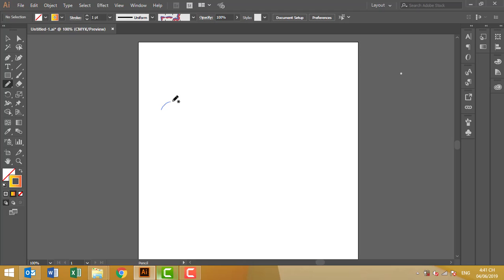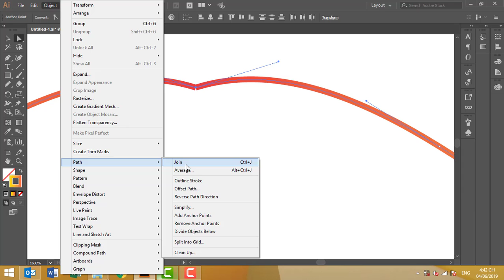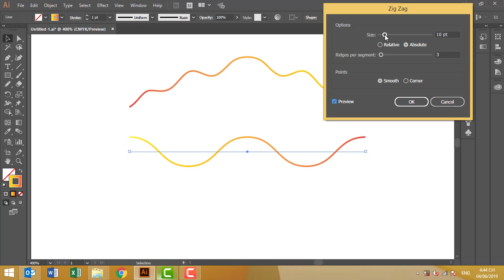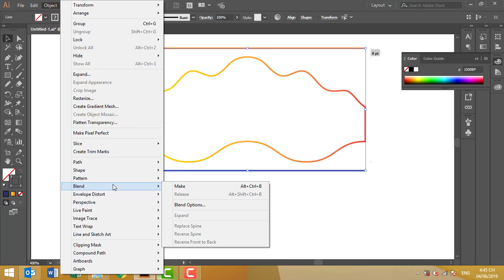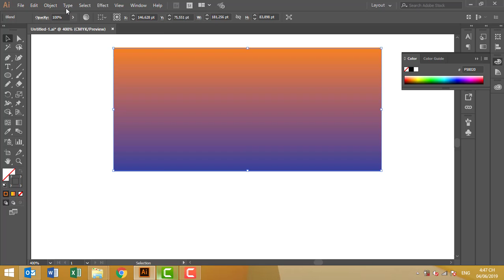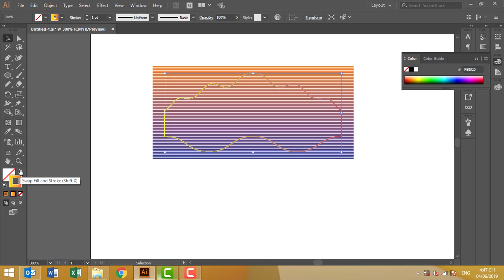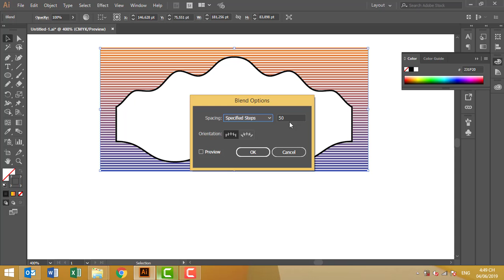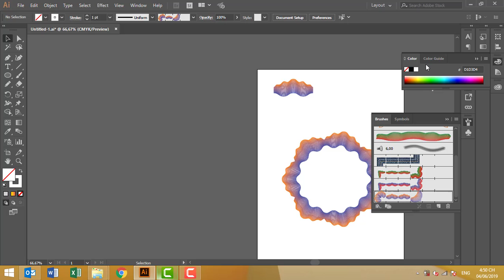How to define brush in Illustrator